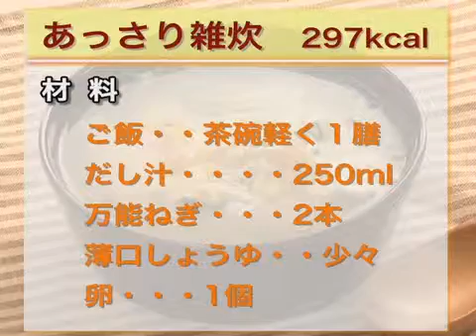3.【おすすめレシピ2】あっさり雑炊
少しの量でもおいしくて満足！「あっさり雑炊」をご紹介します。